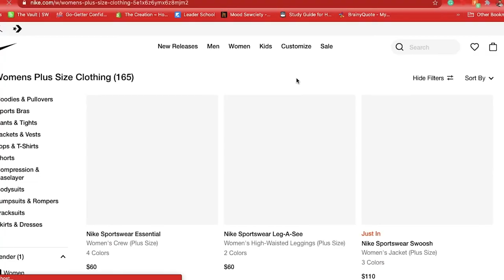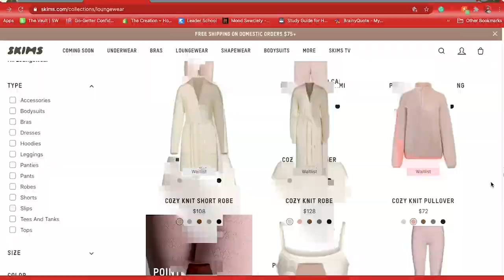Winter 2021 Loungewear Shopping Guide| Plus Size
We are in the house Stylers so might as well look cute and chic while we are at it!

Twitter. @fullstyleinc